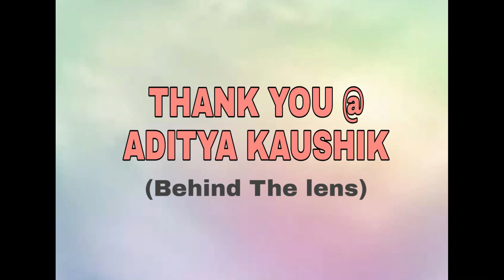TYPES OF PEOPLE IN AN INTERVIEW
A funny video on how different types of people respond in an interview and how the interviewer tackle them. This a video to make everyone laugh and to entertain them.

Written and Directed by :- Aman Kaushik
Edited by :- Aditya Kaushik and Aman Kaushik